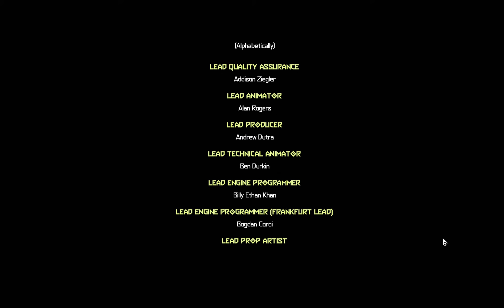DOOM Eternal: The Ancient Gods 1 (DLC) | Part 6 - That ending!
Doom Eternal is a first-person shooter game developed by id Software and published by Bethesda Softworks